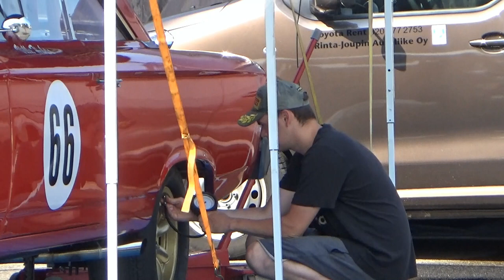Historic Race Kemora 2022 Varikko